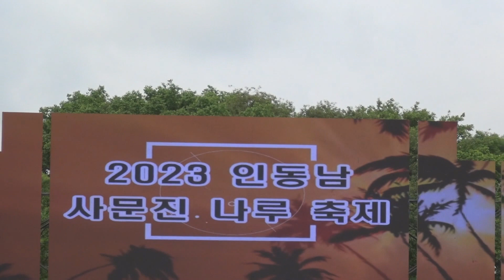정말 좋았네/권현숙/2023인동남 사문진 나루 축제/HIT엔터테인먼트